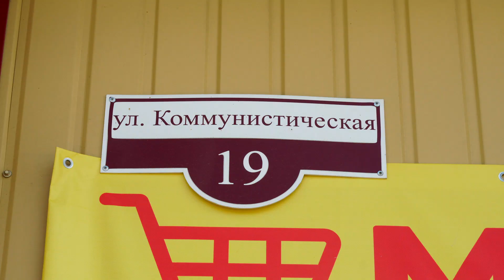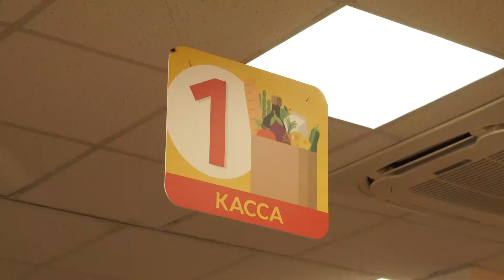В Лиде состоялось открытие очередного магазина «Маяк»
Магазин низких цен приглашает за покупками! В Лиде открылся четвертый в городе дискаунтер «Маяк». Расположен он по адресу: улица Коммунистическая, 19 и предлагает своим покупателям как продовольственные, так и непродовольственные товары. Просторный торговый зал, широкий выбор, внимательный персонал. Все необходимое теперь можно приобрести в одном месте и по выгодным ценам.